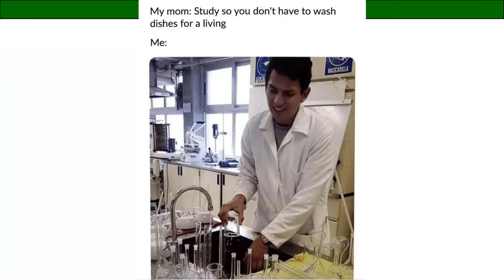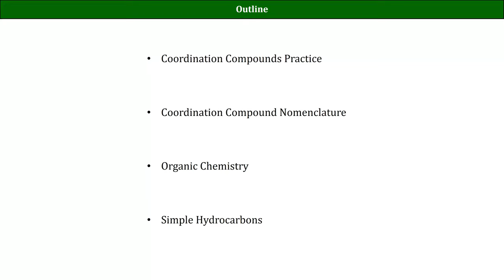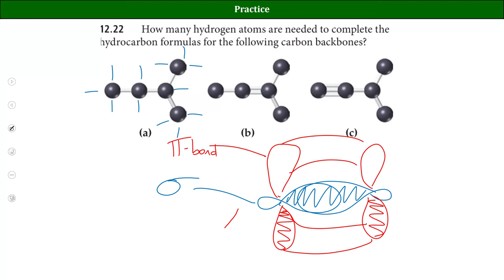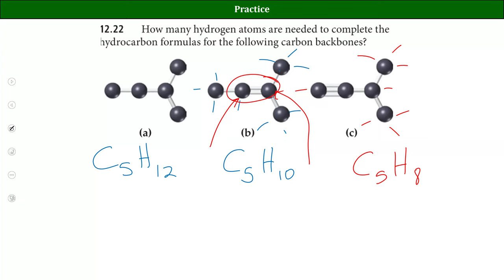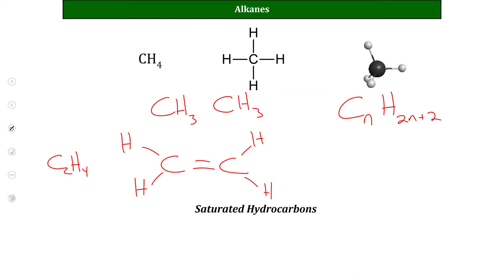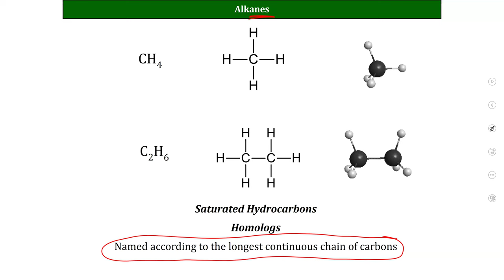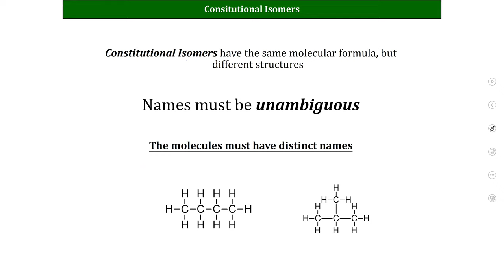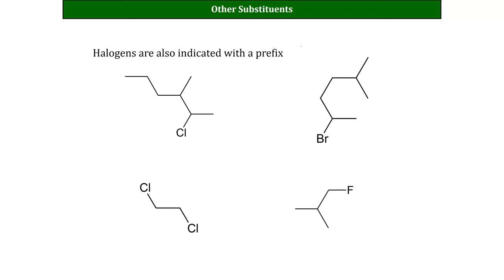CHM103 Sp2024 Lecture 16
Intro to Organic Chemistry